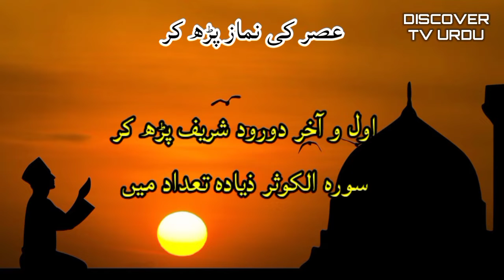Ameer Hony Ka Wazifa | Dolat Mand Banny Ka Tareeka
Ameer Hony Ka Treeka
Islamic Videos
Dua
Viral Videos
Informative